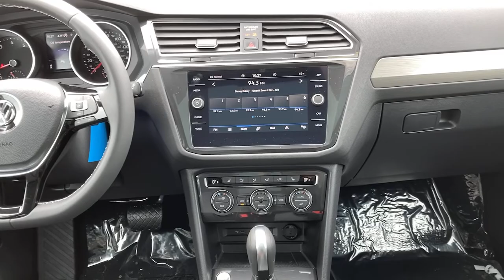2021 Volkswagen Tiguan Joliet, Naperville, Kankakee, Gary, Chicago, IL VW10635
PURE WHITE New 2021 Volkswagen Tiguan available in Joliet, Illinois. Servicing the Naperville, Kankakee, Gary, Chicago, IL area.

2861 W. Jefferson St.

Panoramic Sunroof Package, Frameless Auto-Dimming Rearview Mirror, 2-Row Rubber Monster Mats w/Logo Kit (Set of 4), 15.9 Gal. Fuel Tank, 2 LCD Monitors In The Front, 2 Seatback Storage Pockets, 2-ROW RUBBER MONSTER MATS W/LOGO KIT (SET OF 4)-inc: Heavy Duty Trunk Liner w/VW CarGo Blocks, 3 12V DC Power Outlets, 3.33 Axle Ratio, 4-Wheel Disc Brakes w/4-Wheel ABSFront Vented DiscsBrake AssistHill Descent ControlHill Hold Control and Electric Parking Brake, 4-Wheel Independent Suspension, 40-20-40 Folding Split-Bench Front Facing Manual Reclining Fold Forward Seatback Rear Seat w/Manual Fore/Aft, 69-Amp/Hr 360CCA Maintenance-Free Battery w/Run Down Protection, 8-Way Driver Seat, 937# Maximum Payload, ABS And Driveline Traction Control, Air Filtration, Airbag Occupancy Sensor, Analog Appearance, Auto On/Off Aero-Composite Halogen Daytime Running Headlamps w/Delay-Off, Back-Up Camera, Body-Colored Door Handles, Body-Colored Front Bumper, Body-Colored Power Heated Side Mirrors w/Manual Folding and Turn Signal Indicator, Body-Colored Rear Bumper w/Black Rub Strip/Fascia Accent and Chrome Bumper Insert, Cargo Area Concealed Storage, Cargo Space Lights, Carpet Floor Trim, Chrome Bodyside InsertBlack Bodyside Cladding and Black Wheel Well Trim, Chrome Grille, Chrome Side Windows Trim and Black Front Windshield Trim, Clearcoat Paint, Compact Spare Tire Mounted Inside Under Cargo, Compass, Cruise Control w/Steering Wheel Controls, Day-Night Rearview Mirror, Deep Tinted Glass, Delayed Accessory Power, Distance Pacing w/Traffic Stop-Go, Driver / Passenger And Rear Door Bins, Driver And Passenger Visor Vanity Mirrors w/Driver And Passenger IlluminationDriver And Passenger Auxiliary Mirror, Driver Foot Rest, Dual Stage Driver And Passenger Front Airbags, Dual Stage Driver And Passenger Seat-Mounted Side Airbags, Dual Zone Front Automatic Air Conditioning, Electric Power-Assist Speed-Sensing Steering, Electronic Stability Control (ESC), Engine Auto Stop-Start Feature, Engine Immobilizer, Engine Oil Cooler, Engine: 2.0L TSI DOHC Turbocharged 4-Cylinder -inc: 16-valvedirect fuel injection, Fade-To-Off Interior Lighting, Fcw w/Autonomous Emergency Braking and Rear Cross Traffic Alert, Fixed Rear Window w/Fixed Interval Wiper and Defroster, FOB Controls -inc: Cargo Access, FRAMELESS AUTO-DIMMING REARVIEW MIRROR-inc: electronic compass and HomeLink garage door opener, Front And Rear Anti-Roll Bars, Front And Rear Map Lights, Front Center Armrest and Rear Center Armrest, Front Cupholder, Full Carpet Floor Covering, Full Cloth Headliner, Full Floor Console w/Covered StorageMini Overhead Console and 3 12V DC Power Outlets, Full-Time All-Wheel, Fully Galvanized Steel Panels, Gas-Pressurized Shock Absorbers, Gauges -inc: SpeedometerOdometerEngine Coolant TempTachometerOil TemperatureTrip Odometer and Trip Computer, GVWR: 5 071 lbs (2 300 kgs), Heated Front Comfort Seats -inc: 10-way power drivers seat w/power lumbar support and 6-way manual front passenger seat w/height adjustment, HVAC -inc: Underseat Ducts and Console Ducts, Illuminated Glove Box, Interior Trim -inc: Metal-Look Instrument Panel InsertMetal-Look Door Panel Insert and Metal-Look Interior Accents, Leather/Metal-Look Gear Shifter Material, Leatherette Door Trim Insert, Leatherette Steering Wheel, LED Brakelights, Liftgate Rear Cargo Access, Lip Spoiler, Low Tire Pressure Warning, Manual Adjustable Front Head Restraints and Manual Adjustable Rear Head Restraints, Manual Tilt/Telescoping Steering Column, Multi-Link Rear Suspension w/Coil Springs, Outboard Front Lap And Shoulder Safety Belts -inc: Rear Center 3 PointHeight Adjusters and Pretensioners, Outside Temp Gauge, PANORAMIC SUNROOF PACKAGE-inc: power tilting and sliding front section and fixed rear section, Passenger Seat, Perforated V-Tex Leatherette Seating Surfaces, Perimeter Alarm, Perimeter/Approach Lights, Permanent Locking Hubs, Power 1st Row Windows w/Front And Rear 1-Touch Up/Down, Power Door Locks w/Autolock Feature, Power Fuel Flap Locking Type, Power Rear Windows and Fixed 3rd Row Windows, Proximity Key For Doors And Push Button Start, Quasi-Dual Stainless Steel Exhaust, Radio w/Seek-ScanClockSpeed Compensated Volume ControlSteering Wheel Controls and Radio Data System, Radio: MIB3 Composition Media AM/FM/HD -inc: 8 touchscreenWMA/MP3/FLAC player w/USB-Cvoice control6-speaker sound systemwireles